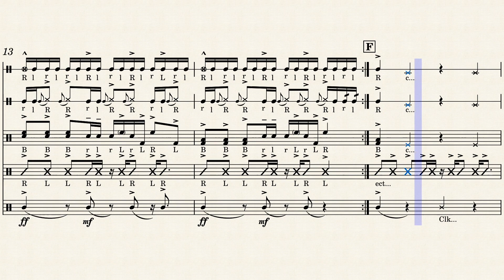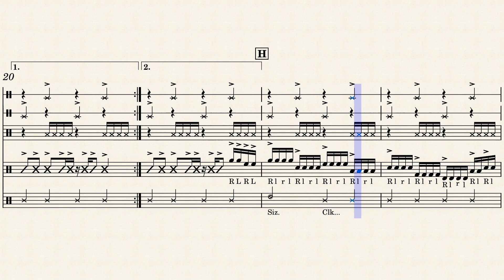Smoke - Drumline Cadence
Level 2
Here's a simple and repetitive cadence that can be used to fill in some time before a show. This cadence is loosely based off of a Daft Punk song, and I'll be impressed if anybody can guess what it is, even if it takes a long time.
*Edit: someone on Musescore got it after a day.